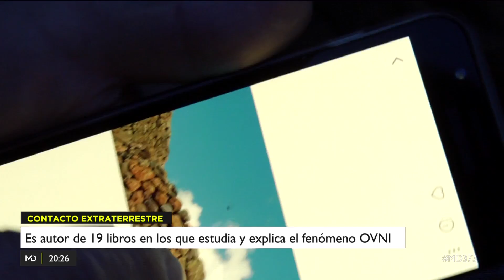Sixto Paz, contactado de los extraterrestres: “He estado con ellos y hablan castellano”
Sixto Paz es uno de los mayores expertos en ovnis del mundo. Es un contactado de los extraterrestres desde hace 45 años y, además, es el autor de 19 libros en los que estudia y explica el fenómeno OVNI.